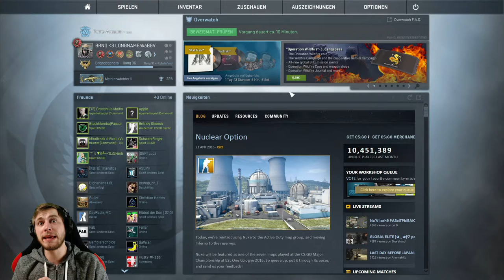BENNI vs. CHEATER #32 - Lachs braten auf de_dust2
Im CSGO Overwatch-Programm erwischt BRND heute wieder einen von der dreisten Sorte. Handelt es sich hier um einen auffälligen Spieler mit Sicht- und Zielhilfe, also Wallhack, ESP, Aimbot, Triggerbot oder hat BRND mal wieder Tomaten auf den Augen?